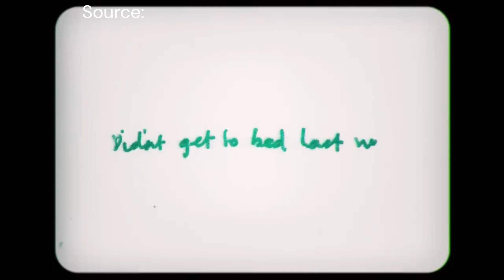- Slippin' And Slidin' - (FAN MUSIC VIDEO) -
BETTER VERSION ON MY RUMBLE CHANNEL: 5608196